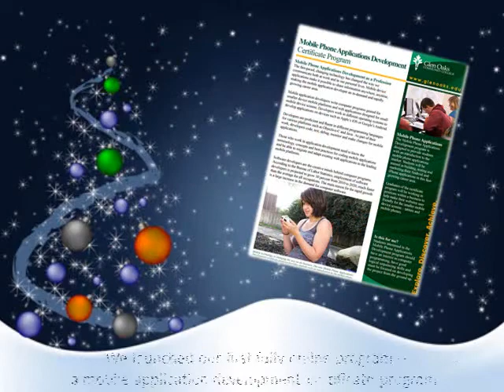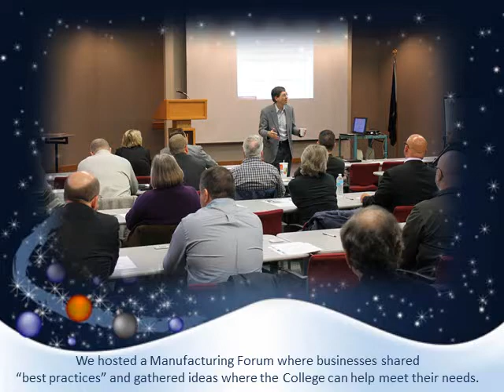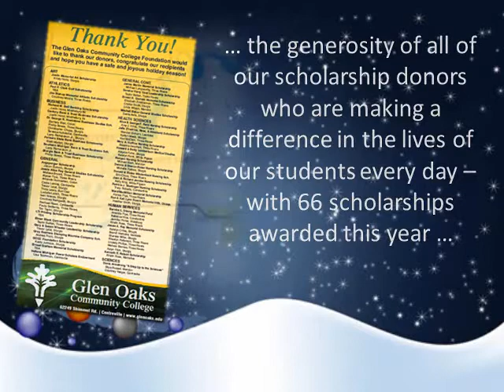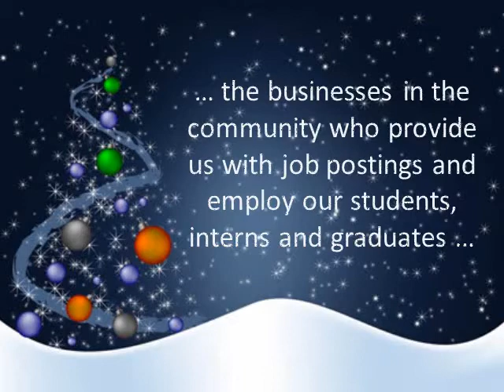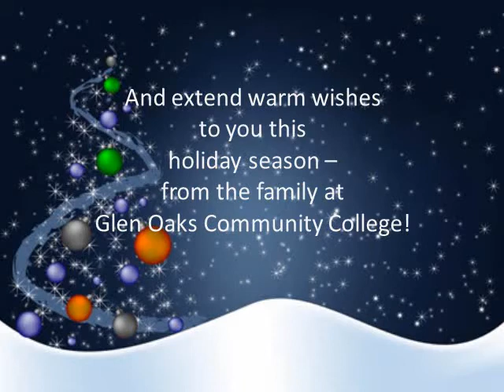Glen Oaks Community College Holiday e-Card 2013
The holidays are a time to give thanks and celebrate success.